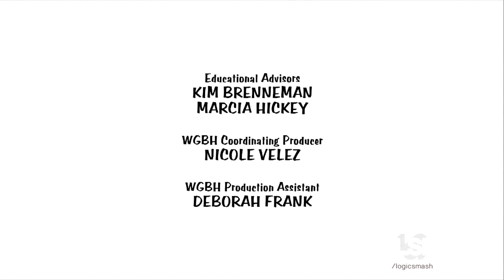WGBH Boston/Universal Animation Studios/Universal 1440 Entertainment (2018)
From "Curious George"